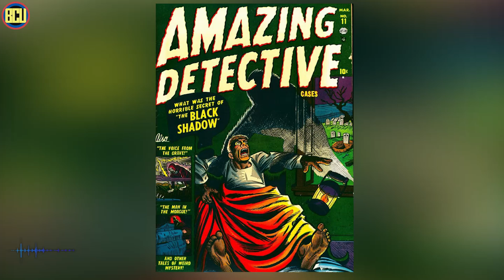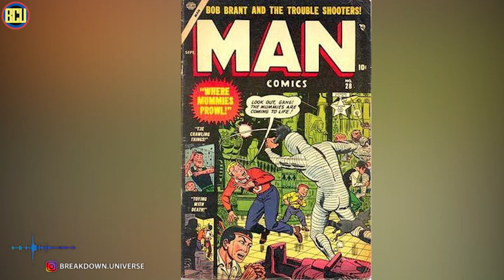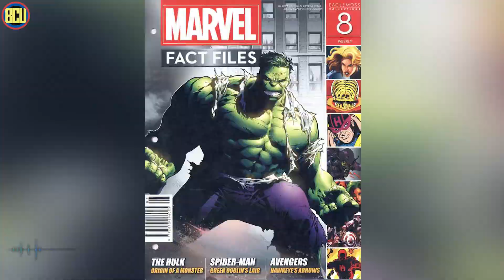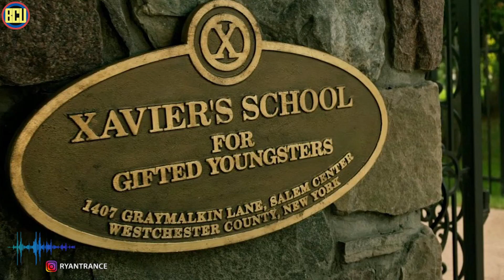TERCERAHKAN ‼️ INI DIA SEJARAH DAN ASAL USUL MUTANT DAN X-MEN ‼️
Hi Skrulls, selamat datang di BCU ORIGINS !!!. BCU ORIGINS adalah segmen baru dari BCU dimana gue bakal membawa kalian untuk mengenal suatu karakter atau figure ikonik dalam  film, series maupun tayangan popular culture lainya. Supaya kalian bisa tahu detil-detil mendalam tentang origin story, power dan trivia lain dari karakter ini.

Di episode perdana BCU Origins kali ini kita bakal ngebahas salah satu karakter ciptaan Stan Lee yang terkenal di komik marvel yaitu “MUTANT”.  Di BCU ORIGINS ini kita bakal ngebahas “ASAL USUL DAN SEJARAH  KARAKTER MUTANT” dari versi komik maupun filmnya

Pengen tau lebih dalam tentang karakter ini ???, Yuk langsung ajah cek pembahasanya di BCU ORIGINS, ENJOY IT!!!

Terus pantengin channel ini karena akan ada banyak lagi topic seru yang akan kita bahas disini.

Jangan lupa untuk like video ini dan subscribe karena akan ada banyak lagi konten-konten menarik yang mengupas tuntas universe dari sebuah film, termasuk monsterverse, nyalakan loncengnya juga kalau kamu ga mau ketinggalan.

Script by USDO @parapencariusdo
Voice by Ryan Trance@ryantrance